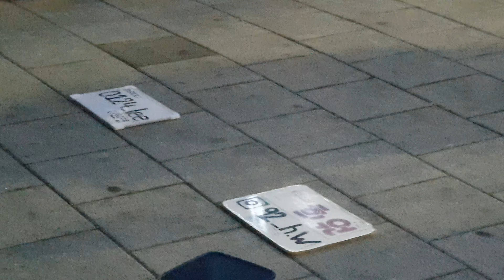20191225 홍대버스킹 노래하는 친구들 3인조(이희원,이원영,변현빈) 01 - CN BLUE (씨엔블루) - 사랑 빛 Love Light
성찬절 저녁 관객들이 너무 기뻐하고 좋아하는 모습들이 보기 좋았네여.